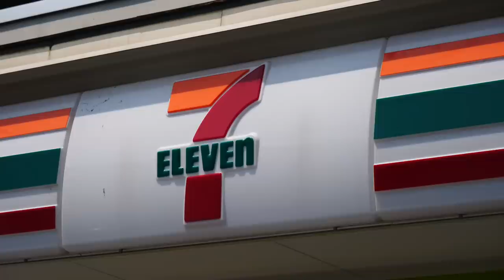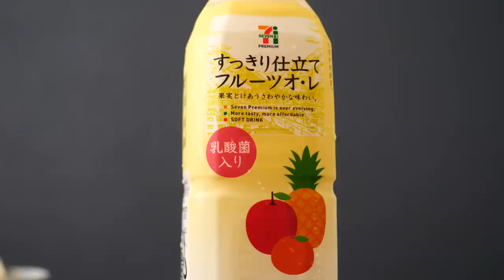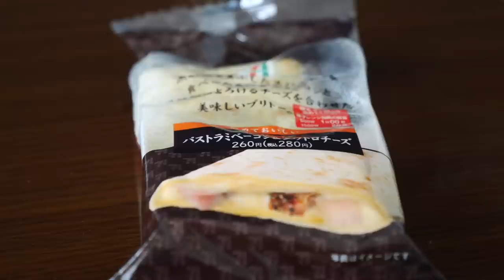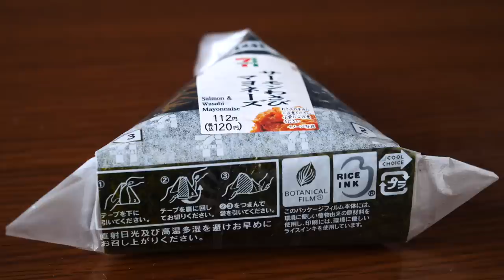Japanese Breakfast with ONLY Convenience Store Food Items!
For our final Japan video, we go to 7 Eleven to see what kind of Japanese breakfast we can put together using only convenience store food items! The strangest breakfast item might have to be the hot dog bun with sweet bean paste (whaaat?), but there some familiar items too. Also, for those of you wondering, why so many convenience store videos?! Well, we were in Kyoto in the middle of July and it got so hot that we could barely set foot outside. So, air-conditioned convenience stores became a bit of a haven where we could grab a quick meal without venturing too far. ;)

This is our final convenience store video from Japan where we highlighted 7-11, Lawson and Family Mart Japanese food items that you can have for breakfast, lunch, dinner and/or snacks. To be honest Japanese Convenience stores are a way of life in Japan. The number of locals and travelers utilizing convenience stores in Japan for quick pickups and meals is more than any other country we've ever visited.

Have you visited Japan before? What was your favorite Japanese convenience store out of the three biggest ones (7-11, Lawson and Family Mart)? Have you ever had a convenience store meal for breakfast before? What did you get for breakfast?

Hey guys! We are Samuel and Audrey, a vlogging travel couple from Canada. In this travel channel, we share our travel and food vlogs while touring the world. Our most recent trip was to Japan where we spent 2 months travelling around the country and visiting the following destinations: Osaka, Tokyo, Kyoto, Nara, Nikko, Takayama, Yokohama, Odaiba, Shirakawa-gō and Takao.

During our stay, we visited a mixture of big cities and small rural towns, where we enjoyed eating Japanese street food, trying traditional Japanese cuisine, visiting local attractions and staying in unique accommodations (such as capsule hotels and ryokans) that we are now going to share with you on this channel. The combination and contrast of visiting futuristic cities and traditional countryside areas is what makes travel to Japan so fascinating. Ultra modern versus traditional. This is the essence of Japan.

Our trip to Japan was unforgettable and until now it is one of our favourite countries that we have come to know. However, we only feel as though we just scratched the surface on this trip to Japan. If you want to see more videos from Japan in the future, let us know in the comments that places you'd like us to travel to and food experiences you would like to see on this travel channel.

Have you travelled to Japan before? What was your experience like? Please share your Japan travel tips, advice and experiences in the comments below.

Thanks again for watching our Japan series! Until next time!

If you're new to our channel or this Japan series please check out the following playlists to get caught up on all of our videos:

This is part of our Travel in Japan video series showcasing Japanese food, Japanese culture and Japanese cuisine.